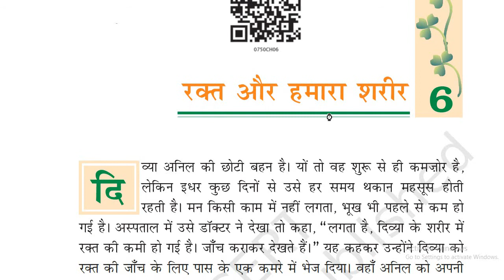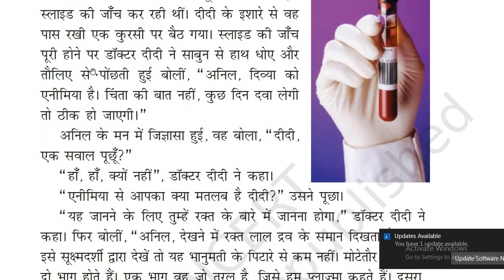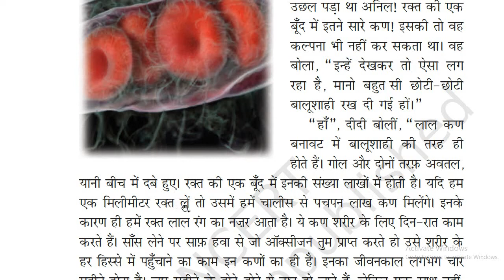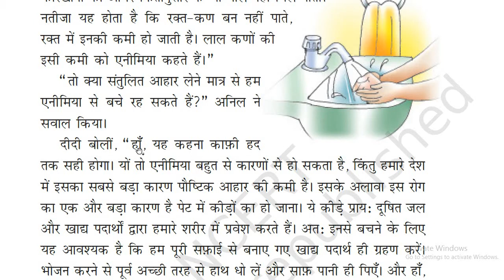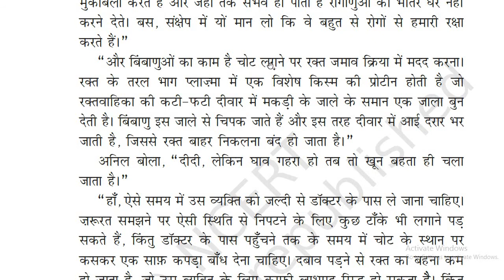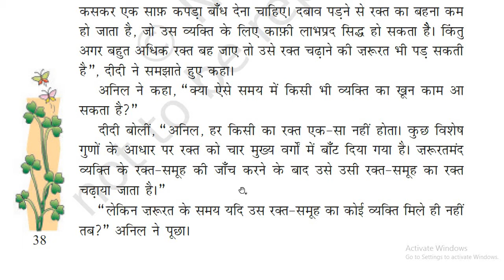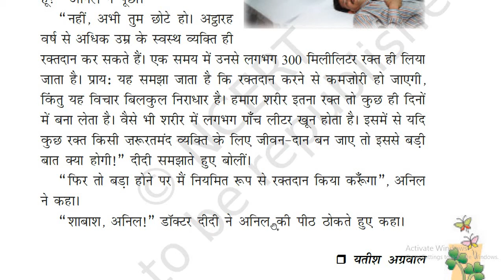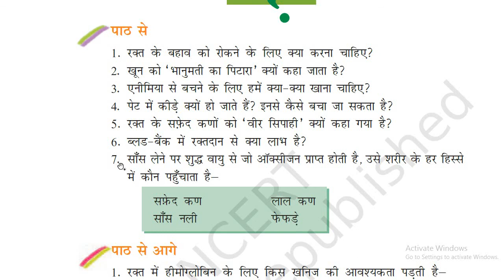LESSON - 6 CLASS -7 HINDI ICONSCHOOL,GGC